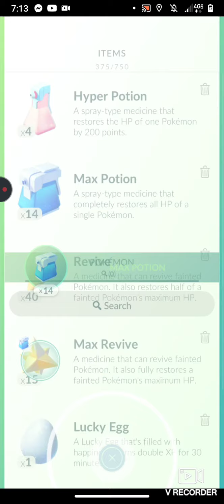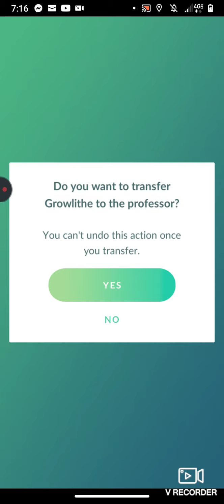Pokemon go Team Rocket Leader Arlo